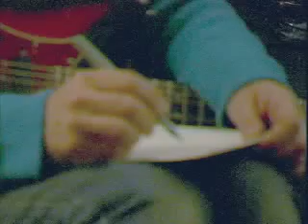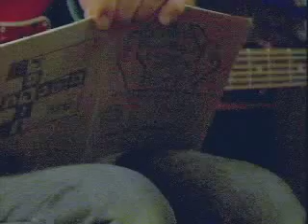UNWRITTEN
VERY SLOW deconstructed short film i made as an extra for the sonic youth NURSE album. it's an examination of the band's studio songwriting process. almost all of he music is removed from the session and all that remains is dialogue of the band *describing* music.